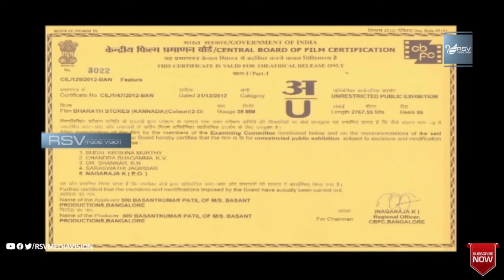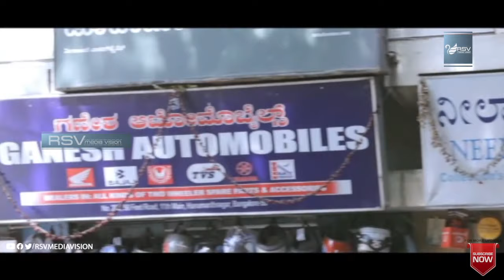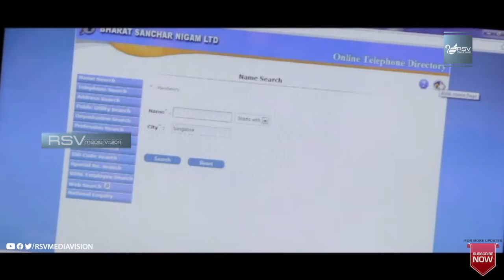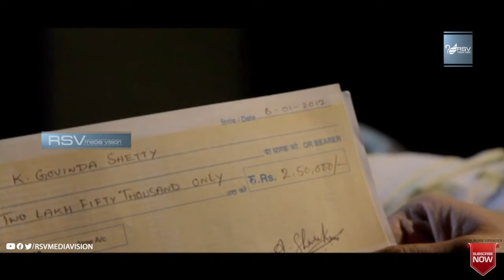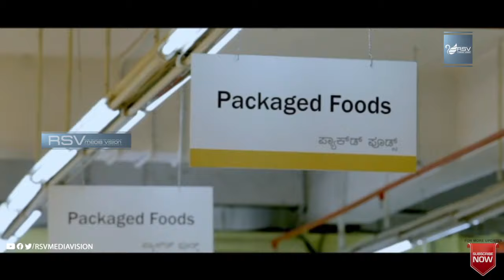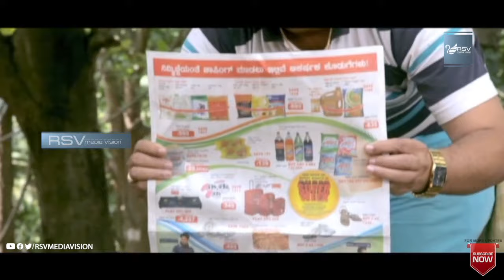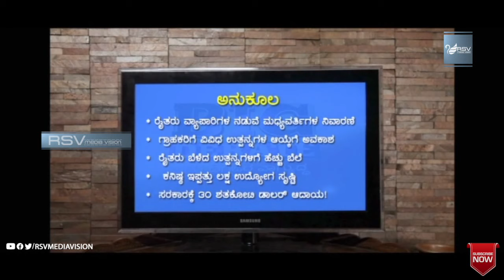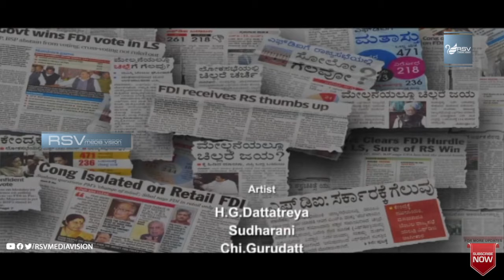Bharath Stores | Full Movie | Sudharani | Dattatreya | Art Movie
Watch  Sudharani ,Dattatreya and Chi.Guru Dutt  playing lead role from Bharath Stores. in RSV Media Vision Full Movie Channel..!!!
Film: BHARATH STORES
Starcast:  SUDHARANI, DATTATREYA
Director: P.SESHADRI
Producer: BASANTH KUMAR PATILH
Banner: BASANT PRODUCTIONS
Year:2013